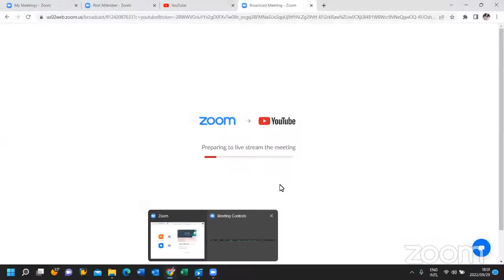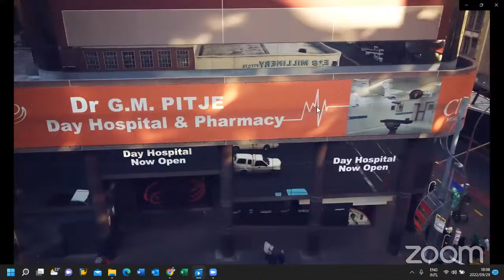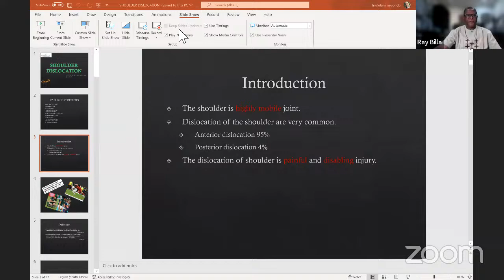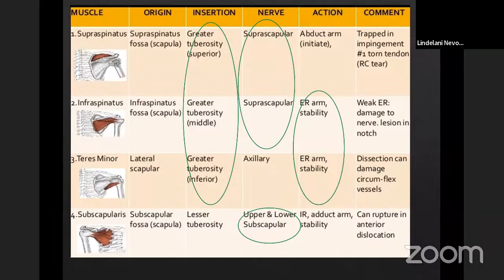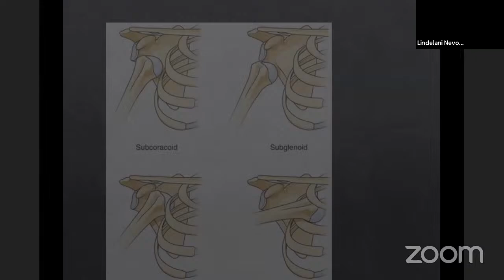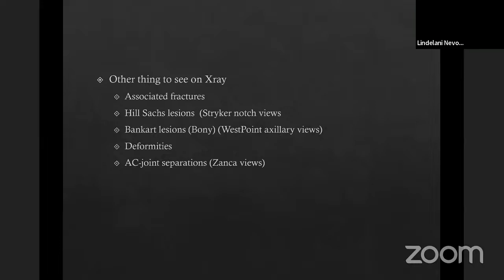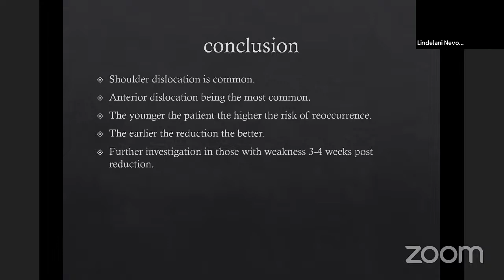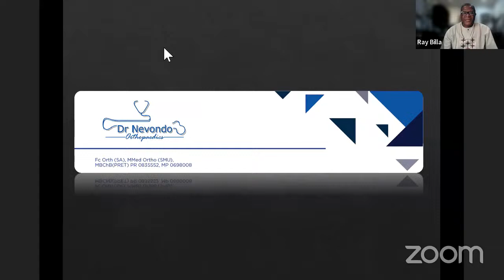Webinar with Dr Lindelani Nevondo: Shoulder dislocation